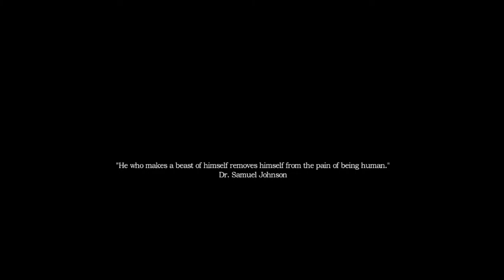STOP HAMMERING! - amnesia a machine for pigs playthrough part 1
get ready cuz in this playthrough series you're gonna hear me scream like a little girl and possibly sh*t my pants :P so please show you're appreciation by liking the video also don't forget to share,comment and subscribe :)